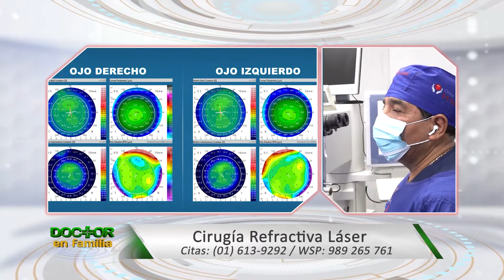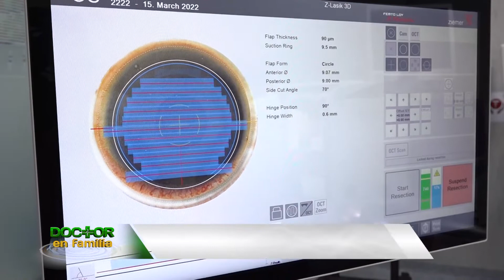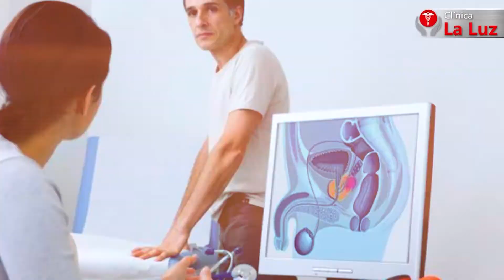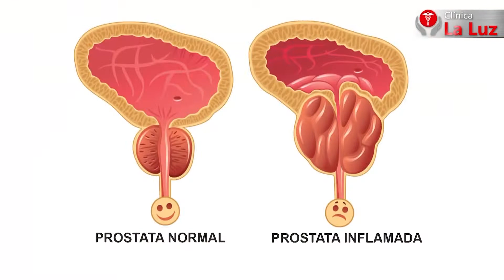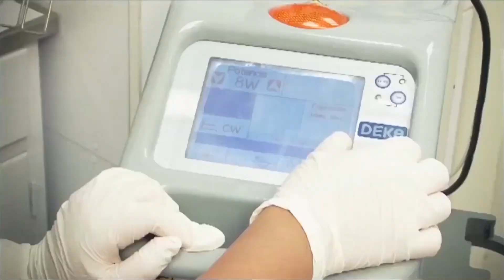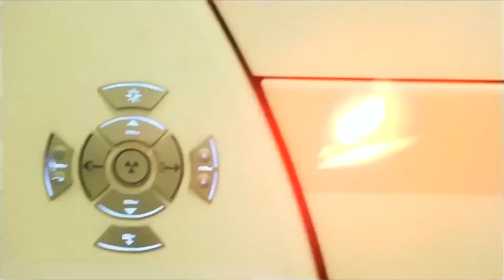Operación láser de ojos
Cirugía Refractiva: operación láser de ojos para decirle adiós a los lentes, con el Dr. Fermín Silva de Clínica La Luz.